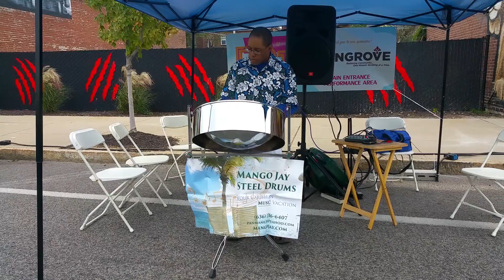Steel Drums at Grove Fest St. Louis STL